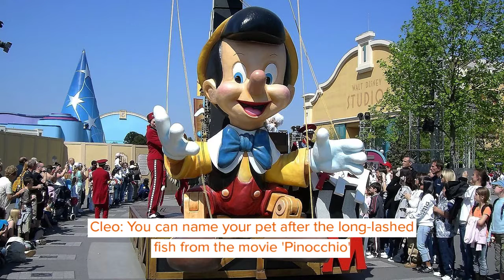Great Goldfish Names For Your Pet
When you buy a fish, what do you do? Well, your top priority should be properly set up their tank, settling them in, and learning to care for them properly, but after that, they’re going to need a name!

You can't keep calling them fish one or two. They need a name, a name that will help you connect with your fish on a deeper level.